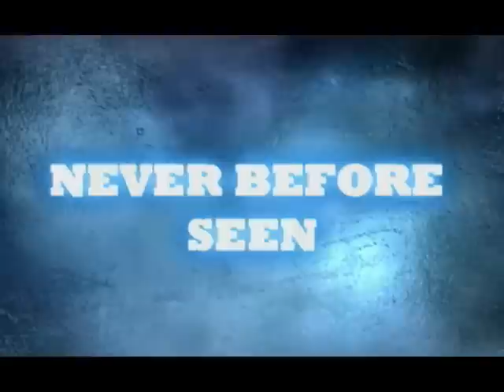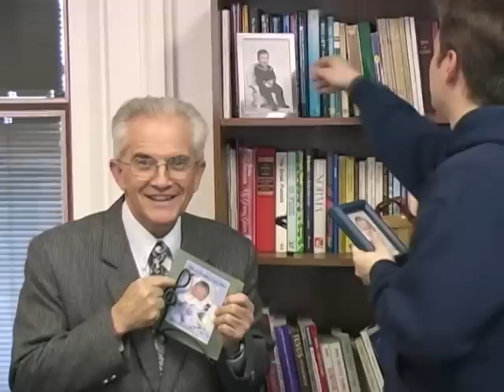Bloopers:GBS6of6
From the VIP Divisional Day. Edited by Jonathan Bartolomeo. Filmed by Joel Hood and Tim Makcen.